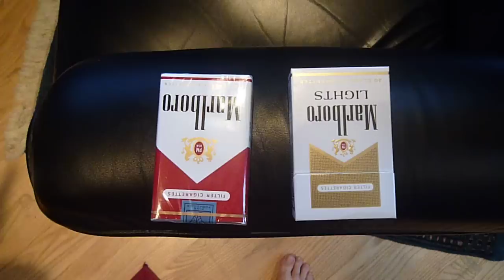Marcel - Take your pick: Marlboro Reds or Marlboro Lights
Asking Marcel to take his pick of Marbs